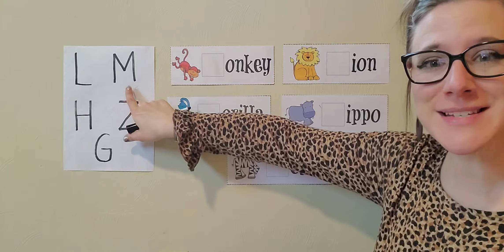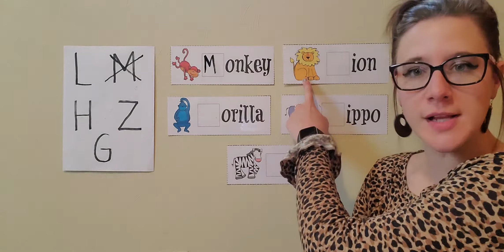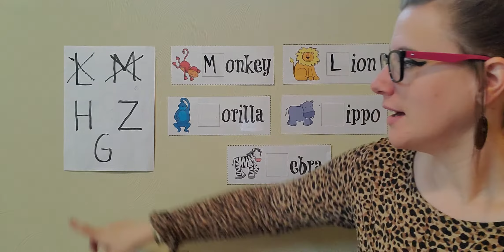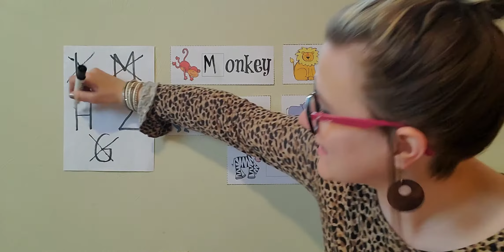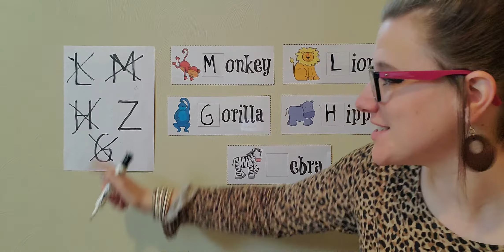Let's talk about our letters - beginning sounds